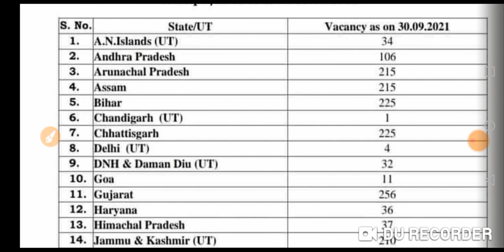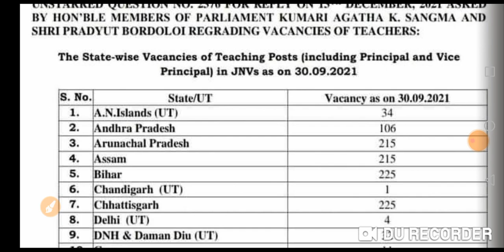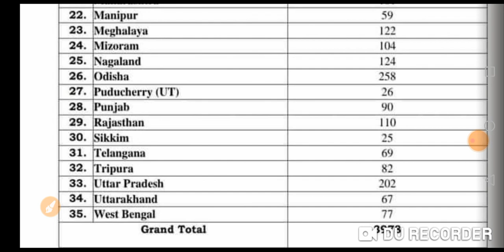NVS Vacancy नवोदय विद्यालय में कुल सीटो की संख्या जारी।जानिए कब से शुरू होगी नियुक्ति की प्रक्रिया।